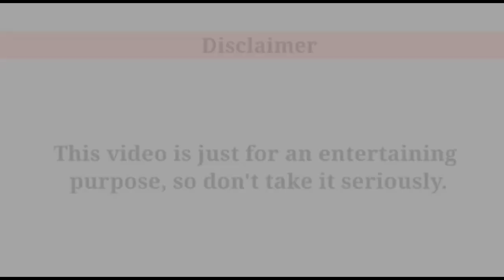Corona Problem - Funny Video by Manish Rai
Corona Problem - a funny short video by popular Memer Manish Rai.